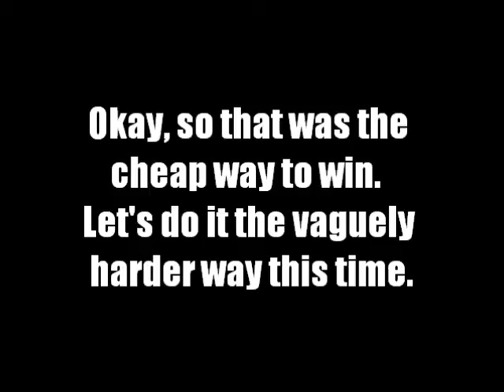ArcAngle6Raw.HAXXXXX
And that's the last of them.